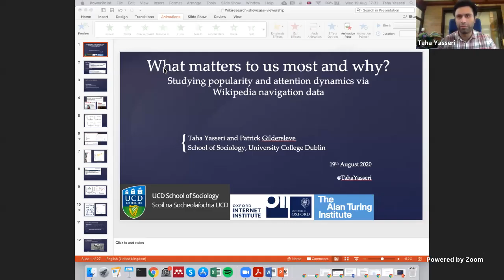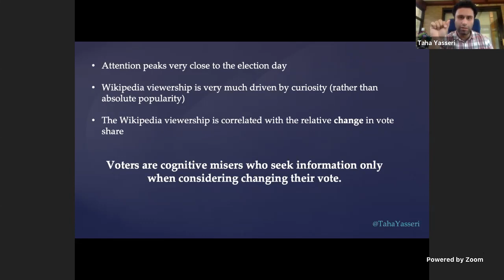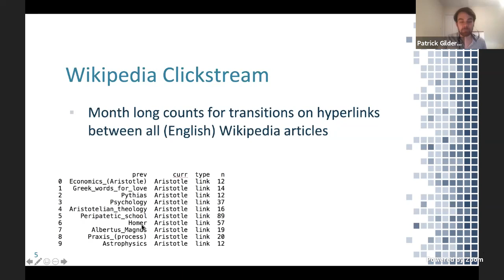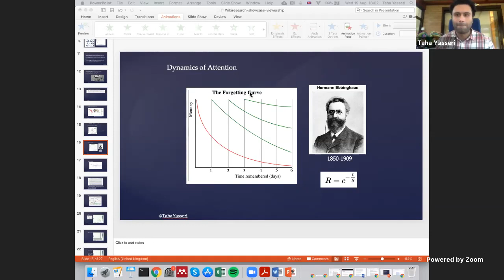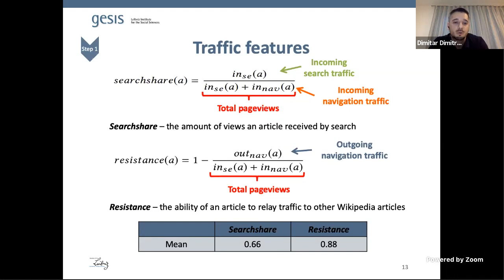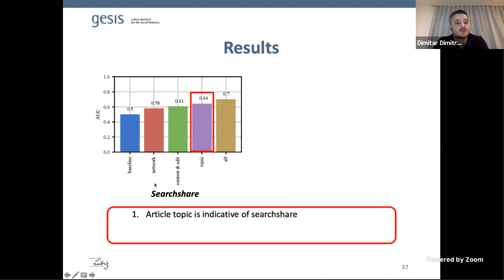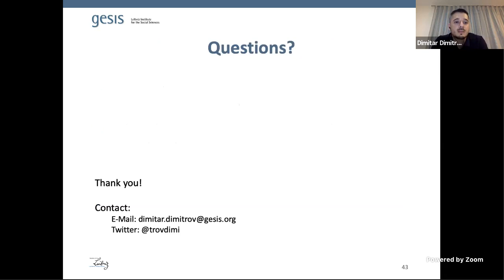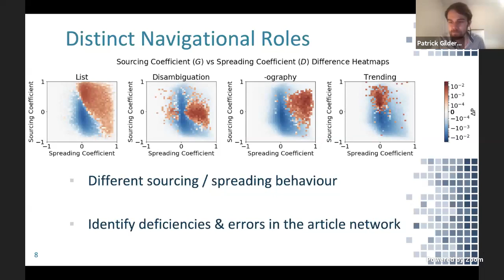Wikimedia Research Showcase - August 2020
This month's presentations:

What matters to us most and why? Studying popularity and attention dynamics via Wikipedia navigation data.

By Taha Yasseri (University College Dublin), Patrick Gildersleve (Oxford Internet Institute)

While Wikipedia research was initially focused on editorial behaviour or the content to a great extent, soon researchers realized the value of the navigation data both as a reflection of readers interest and, more generally, as a proxy for behaviour of online information seekers. In this talk we will report on various projects in which we utilized pageview statistics or readers navigation data to study: movies financial success [1], electoral popularity [2], disaster triggered collective attention [3] and collective memory [4], general navigation patterns and article typology [5], and attention patterns in relation to news breakouts.

[1] Early Prediction of Movie Box Office Success Based on Wikipedia Activity Big Data. PLoS One (2013).

[2] Wikipedia traffic data and electoral prediction: towards theoretically informed models. EPJ Data Science (2016).

[3] Dynamics and biases of online attention: the case of aircraft crashes. Royal Society Open Science (2016).

[4] The memory remains: Understanding collective memory in the digital age. Science Advances (2018).

[5] Inspiration, captivation, and misdirection: Emergent properties in networks of online navigation. Springer (2018).

Query for Architecture, Click through Military. Comparing the Roles of Search and Navigation on Wikipedia

By Dimitar Dimitrov (GESIS - Leibniz Institute for the Social Sciences)

As one of the richest sources of encyclopedic information on the Web, Wikipedia generates an enormous amount of traffic. In this paper, we study large-scale article access data of the English Wikipedia in order to compare articles with respect to the two main paradigms of information seeking, i.e., search by formulating a query, and navigation by following hyperlinks. To this end, we propose and employ two main metrics, namely (i) searchshare -- the relative amount of views an article received by search --, and (ii) resistance -- the ability of an article to relay traffic to other Wikipedia articles -- to characterize articles. We demonstrate how articles in distinct topical categories differ substantially in terms of these properties. For example, architecture-related articles are often accessed through search and are simultaneously a "dead end" for traffic, whereas historical articles about military events are mainly navigated. We further link traffic differences to varying network, content, and editing activity features. Lastly, we measure the impact of the article properties by modeling access behavior on articles with a gradient boosting approach. The results of this paper constitute a step towards understanding human information seeking behavior on the Web.

Different Topic, Different Traffic: How Search and Navigation Interplay on Wikipedia. Journal of Web Science (2019).